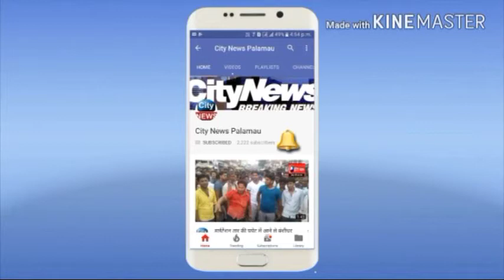विजयादशमी के अवसर पर राष्ट्रीय स्वय सेवको ने किया पथ संचलन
डालटनगंज के विभिन्न मार्गो से गुजरा स्वय सेवको का काफिला